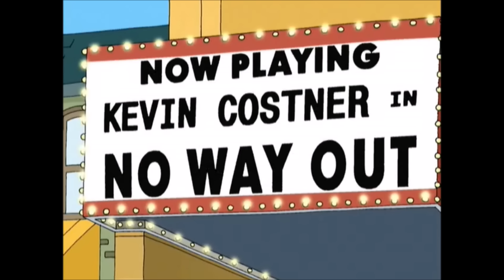Family Guy- Chris Falls in Love with a Dixie Girl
The Griffin Family moves to Deep South where Chris falls in love with a girl.